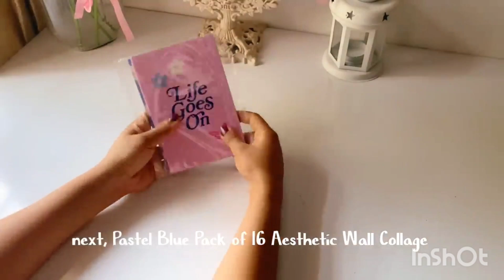Aesthetic Meesho Haul | Meesho home decor Finds 🤍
HEY EVERYONE

Heart shaped white mirror Link

LINKS :-

1. Flower Vase

2. Flowers

3. Jewellery Organizer with Mirror

4. Handmade Wall Hanging

5. Drawer Organizer

6. Hanging Candle Stand

7. Glasses with Straws

8. Wall Posters

9. Silver Waist Chain

10. Halter Top

11. White Skirt